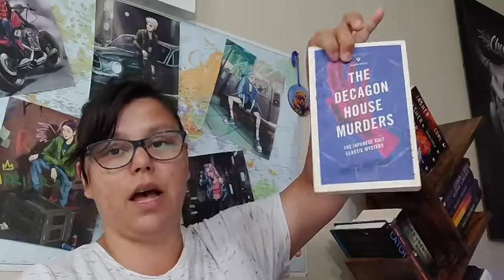The InuGami Curse Book Review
That's right! I'm finally talking about it!
The InuGami Curse is a Whodunnit by Seishi Yokomizo and quickly became one of my favourite authors.

A classic among Japanises Literature, this book helped shape Whodunnit Books in Japan in the 1930s to the 1940s.

This book from the Land of the Rising Sun will churn your pot and make you think twice about everything.

Reminds me of Clue, and Knives out, I seek to watch the movie.

And I can't wait!

Here is my Tumblr:
shadownovelwriting